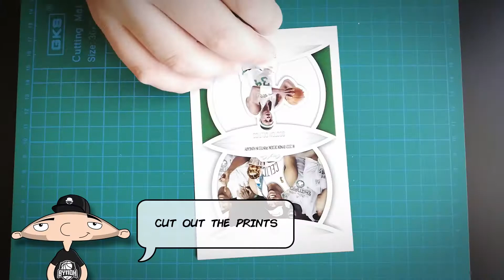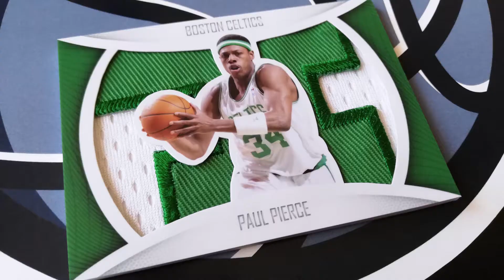SHORT-CUTS ✂️ S01 E09 // Jumbo 5.0 Paul Pierce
If it’s Wednesday, it’s Short-Cuts..
Nothing unnecessary crap, just the best! 😉🏀

Custom/handmade basketball cards by Nok